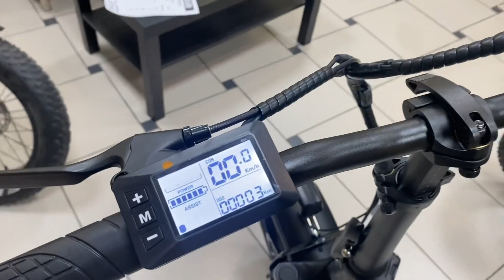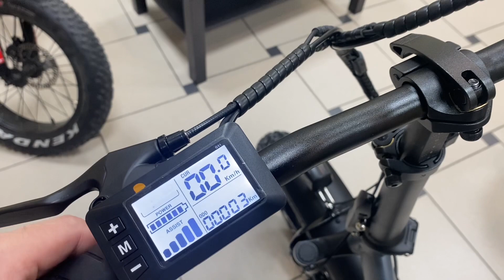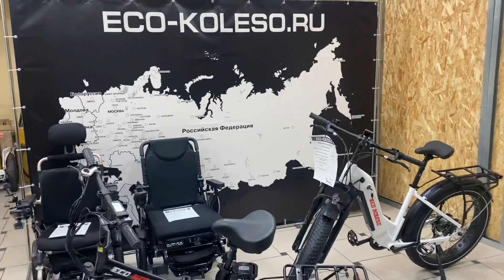Обзор мощных складных электровелосипедов Eco Drive V5 и V6 с редукторными моторами 1000W,акб 48V21Ah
Характеристики электрического велосипеда фэтбайка Eco Drive V5:
Пробег: на ручке газа 50-60 км, синхронно: 120-150 км
Тормоза передние: дисковые механические
Тормоза задние: дисковые механические
Батарея съемная: Li-ion 48V 21Ah
Мощность двигателя: 1000W
Вес: 28 кг
Максимальная нагрузка: 150 кг
Управление: с помощью ручки газа, ассистент 5 уровней, обычный велосипед
Колеса: 20х4.0 Kenda
Амортизация: Передняя вилка, удобное сидение с двойной амортизацией
Фронтальная и задняя фара
Узнать подробности и купить электровелосипед Eco Drive V5 1000W можно на нашем сайте:

Складной Электрофэтбайк Eco Drive V6 с запасом хода до 150км. 48V21Ah,мотор 1000W. Отличный электровелосипед для рыбалки и охоты. Электровелосипед с удобной рамой. Легко едет по грязи, снегу и песку! Эксплуатация до - 20 градусов Цельсия!
Максимальная скорость: 45-50 км/ч (1000Вт)
Пробег: на ручке газа до 60 км, синхронно: до 150 км (48V21Ah)
Батарея съемная: 48V21Ah
Мощность двигателя: 1000W
Вес: 28 кг
Колеса: 20х4.0
Задний переключатель Shimano, 7 скоростей
Передняя вилка с амортизатором, удобное сидение с двойной амортизацией
Фронтальная фара
Задняя фара